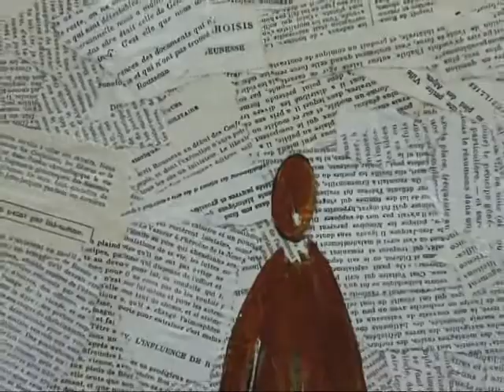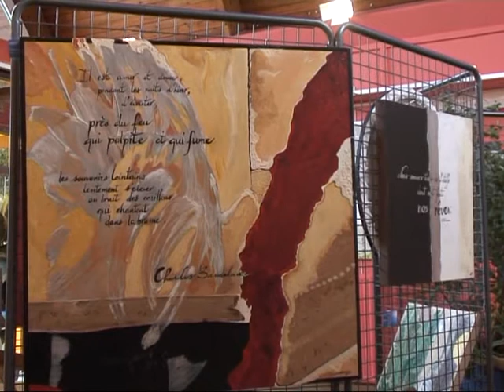LES COULEURS DU TEMPS A CHANTECLAIR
Le centre social et culturel Chanteclair de St-Nicolas a accueilli un collectif d'artistes de peintres de Marcq-en-Baroeul